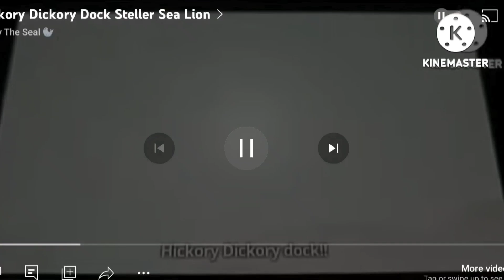Hickory Dickory Dock A